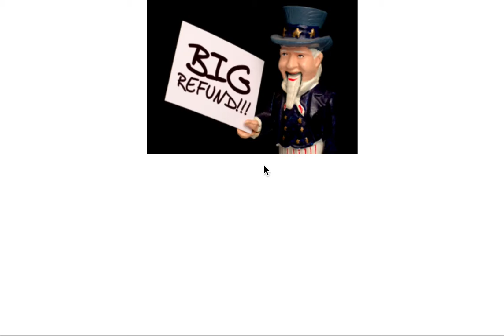Before You go on Spring Break 2018 Student Loan Deductions Tax Refund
Before it's to late use paid interest on student loans and tax credits paying for tuition fees.